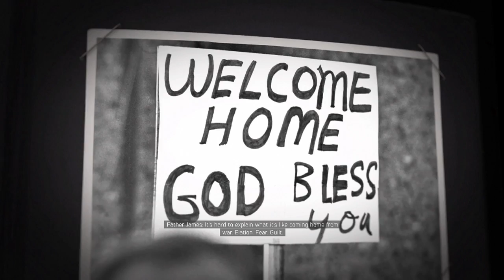Family Problems! Let's Play Mafia III Part 2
What's up everybody Josh here and this is my official let's play of Mafia III